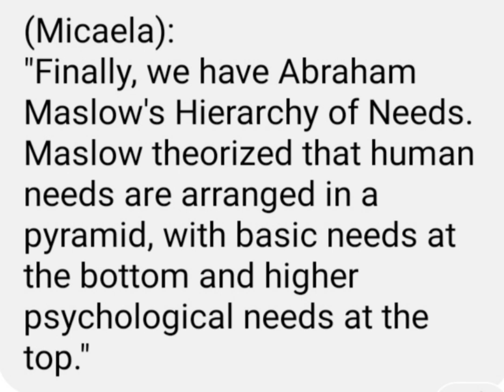October 23, 2024